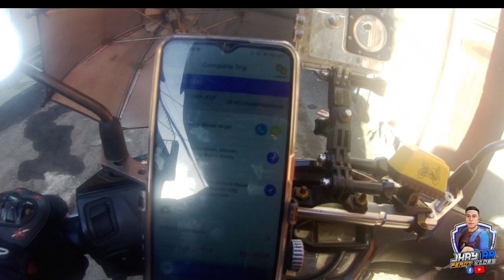A day in my life//gamit na gamit SI mam sa work